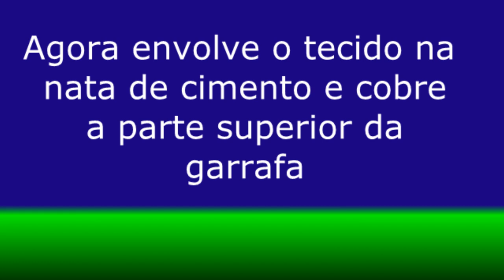Diy: Vaso pokebola com pokemom de cimento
Olá pessoal.
Olha só nesse passo a passo que foi feito por nosso amigo Jadielson do canal Artescomcimento onde ele fez um vaso em forma de pokebola e ao lado um pokemom de cimento para fazer a decoração do seu jardim ou canteiro. Os materiais usados foram: pedaço de isopor, cimento, areia, arame, pedaço de tecido, garrafa de refrigerante 2 L, tinta a gosto.
Receita da massa: 750 g de areia, 750 g de cimento ambos peneirados.